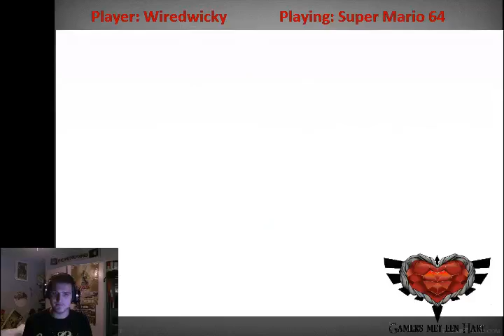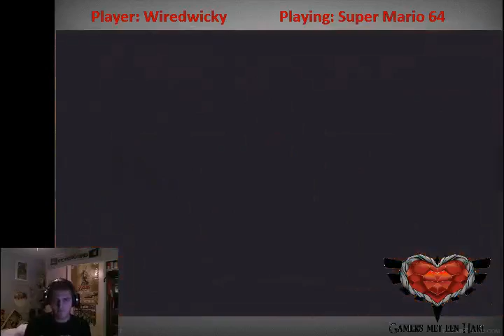WiredWicky - Super mario 64 [2] - 1 / 2